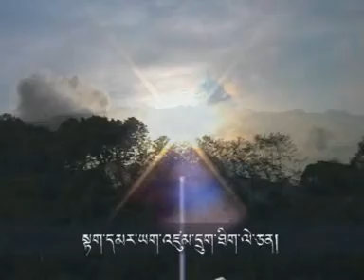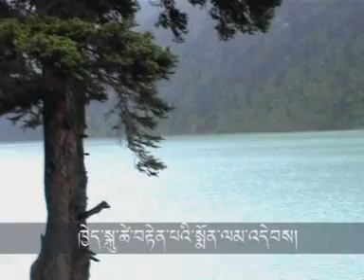07_Rangchung Semkyi Rimo